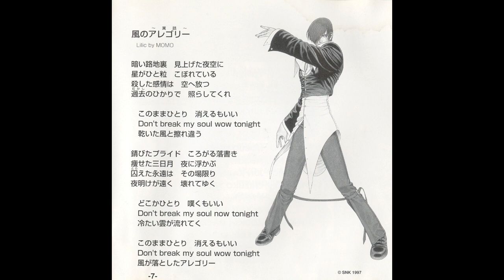The King of Fighters '97 Arranged Soundtrack (AST) 11- Allegory of the Wind (Iori Yagami's Song)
Album Name: The King of Fighters '97 Arrange Sound Trax
Artist Name: Kunihiko Yasui
Composer: Shinsekai Gakkyoku Zatsugidan (Nobuo Eguchi, Mecken, Jun Kajiwara, Chizuko Yoshihiro, KYO-Chan, Osamu Koike, Kouichi Matsuda, Hiroko Shigezumi)
Uploader's rating for track: 4/5